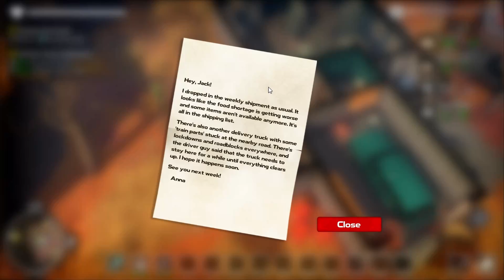On the Track to Nowhere | Dysmantle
As you ascend from your shelter after the long long years, a brave new old world awaits you. A world inhabited with nasty and vile creatures. A world with no other human soul to be seen. A world with nature in reigns now. A world that's about to get even worse. You need to find a way to escape the wretched island. But before that, enjoy the bittersweet apocalypse.